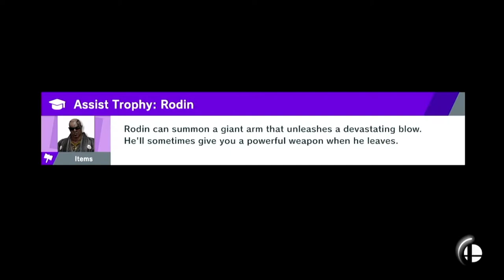super smash rbos but every time i die i switch characters